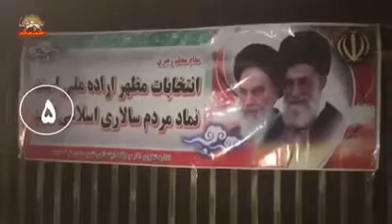نجف آباد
به آتش کشیدن تصویر منحوس خمینی و خامنه ای و بساط نمایش انتخابات قلابی - کانون شورشی ۲۵۵